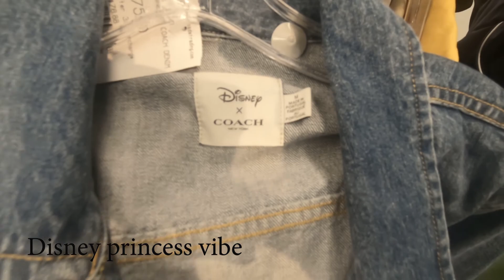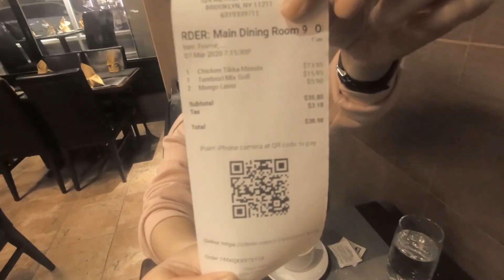Thrift shops in BK and First Saturdays at Brooklyn museum (weekend vlog)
Hello everybody!
Today we are continuing to show you thrift shops this time in Williamsburg Brooklyn, we are also trying new Indian restaurant and going to Brooklyn museum for the most epic night of the month!

*Crossroads Trading
*Beacon's closet
*London Tandoori (yummy and affordable)
*First Saturdays at Brooklyn museum (it's a partay, it's a partayyy yay)
☼ M U S I C  : We get all our music from Vendredi - Secret Crush

☼ GoPro Stick